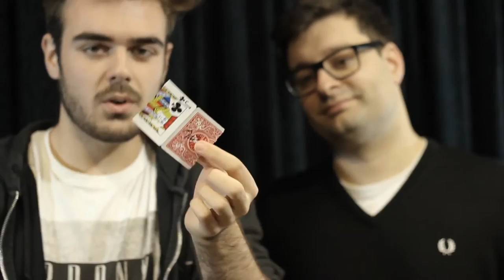Rejoined by João Miranda Magic and Julio Montoro 1